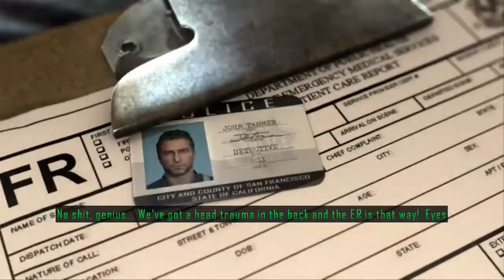Driver San Francisco -Playthrough- Part 1